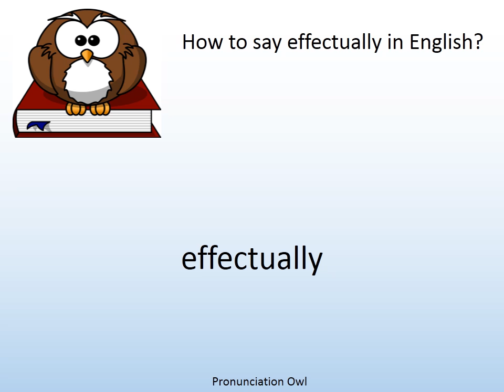How to say effectually in English? - Pronunciation Owl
How to say effectually in English? Learn the pronunciation of effectually!